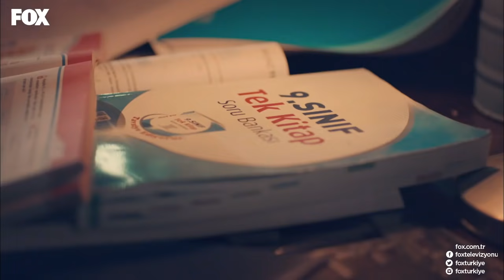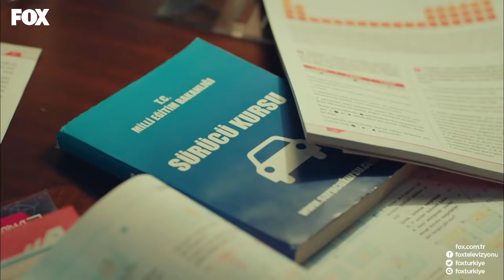Oğuz'un Yaprak'a "Ders çalışıyorum kamuflajı..." 4N1K İlk Aşk 9. Bölüm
Yaprak, çocukluktan beri kızlar dünyasından uzak, yanı başındaki dört adamdan oluşan rengarenk bir dünya kurmuştur kendine. Bir gün bu dünya, gizemli bir biçimde hayatına giren Barış’ın oyunlarıyla değişir. Bu değişim, onu kendisine ve kızlar dünyasına doğru bir keşfe çıkarır. Artık bir seçim yapmak zorundadır; ya bir ‘masal prensi’ni ya da ‘gamzeli kahraman’ı seçecektir…

Aşktan, okuldan, ailelerinden yana tam manasıyla bela mıknatısı olan; her zorluğu birbirlerine tutunarak aşan bu beş gencin; çocukken verdikleri o söz, her arıza durumda yineledikleri o cümle, hikayemizi en iyi şekilde özetlemektedir aslında: